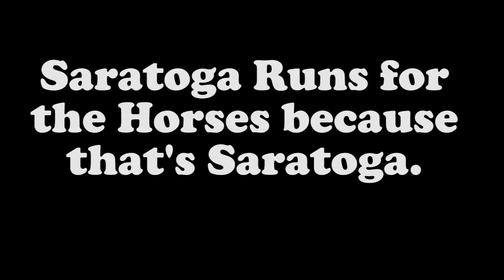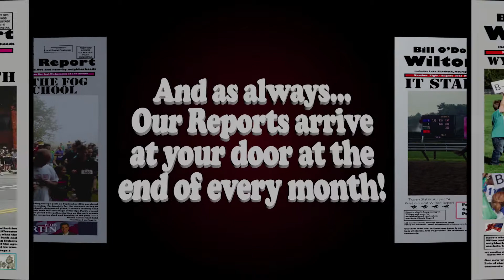Saratoga runs for the Horses.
Run for the Horses supports Racehorses Aftercare Charitable Endeavors, helping racehorses continue to live filling lives after their racing days end.
It’s in no way surprising that Saratoga would turn out a large crowd of runners for the 2019 run.  No clue what the wild turkey thought though.